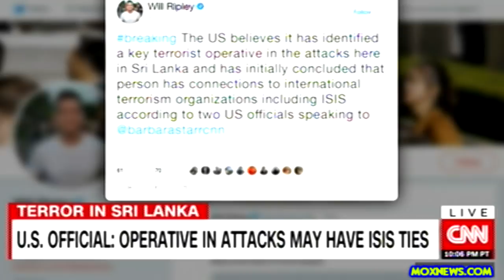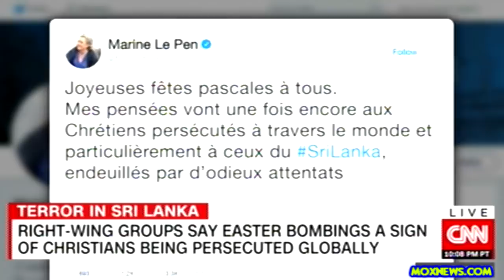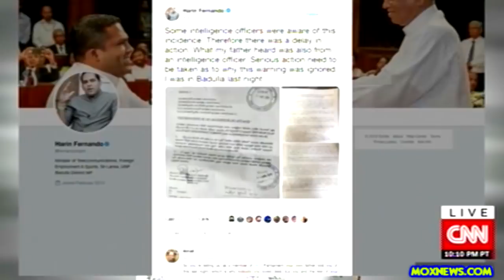Sri Lanka Government Apologizes For Not Acting On Credible Intelligence To Stop Easter Attacks!